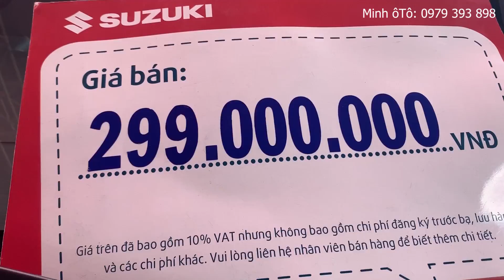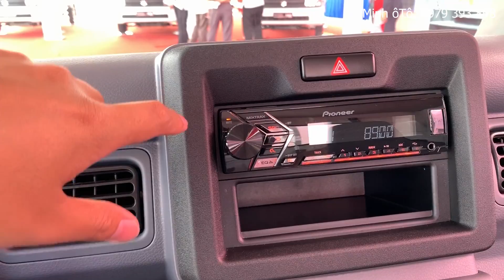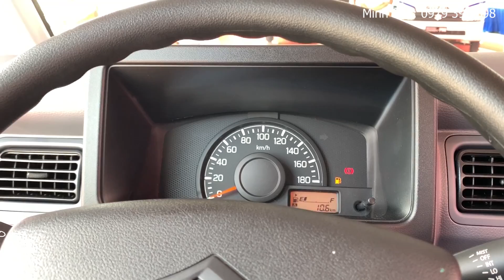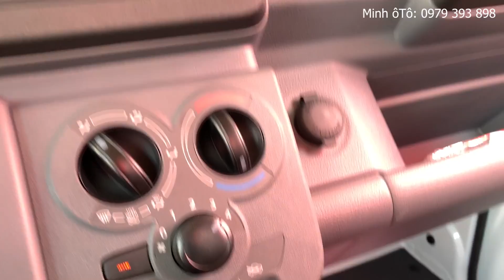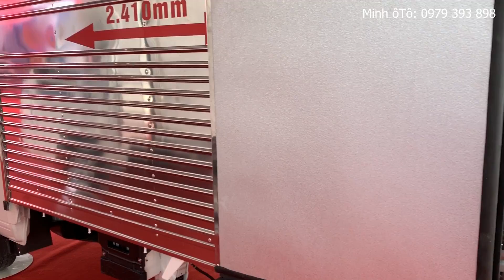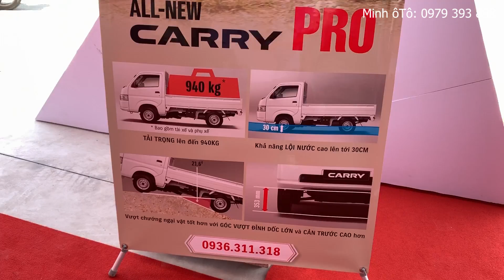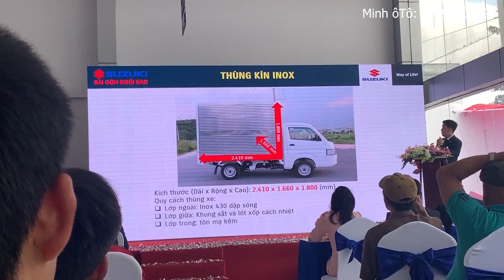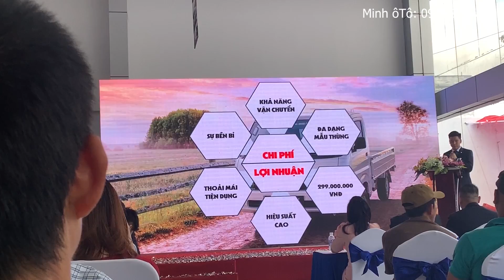Suzuki Super Carry Pro 2019 ✅ Nhâp khẩu nguyên chiếc Indonesia giá 299 triệu-Thay đổi hoàn toàn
Minh ôTô: 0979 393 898
Suzuki Super Carry Pro 2019 giá thùng lửng 299 triệu, nhập khẩu hoàn toàn từ indonesia, hỗ trợ trả góp tới 75% có 2 phiên bản thùng 2.41 mét và 2.67 mét cho khách hàng lựa chọn
Tháng 10 năm 2019 Suzuki đã cho ra mắt dòng xe Super carry pro 2019 với thiết kế hoàn toàn mới với một sô ưu điểm như:
THÙNG XE KÍCH THƯỚC LỚN
Kích thước thùng xe lớn mang đến không gian hành lý rộng rãi hơn. Nếu một ngày bạn cần chở thiết bị, máy móc, vật liệu hay là một mẻ cá lớn, bạn yên tâm sẽ có rất nhiều chỗ để mọi thứ bạn cần
TẢI TRỌNG SIÊU LỚN
Một trong những thông số quan trọng của các loại xe tải là khả năng chở được bao nhiêu. Super Carry Pro hoàn toàn mới có thể vận chuyển khối lượng lớn mà vẫn duy trì khả năng phân phối trọng lượng hoàn hảo.
THÙNG XE THẤP
Thùng xe chỉ cao 750mm, giúp công việc xếp dỡ hàng hóa trở nên dễ dàng hơn
CỬA MỞ 3 PHÍA
Giúp việc xếp dỡ hàng hóa dễ dàng hơn trong một không gian nhỏ hẹp
22 MÓC CÀI
Với 22 móc cài và dây ràng, có thể cố định nhiều loại hàng hóa khác nhau
ĐIỀU HÒA NHIỆT ĐỘ
Sau một ngày làm việc vất vả, còn gì bằng việc tận hưởng không khí mát mẻ trên đường về nhà.
CHỨC NĂNG TRƯỢT GHẾ
Ghế tài xế có thể điều chỉnh độ trượt trong khoảng 105mm, vì thế bạn có thể chọn được tư thế ngồi lái thoải mái nhất.
TAY LÁI TRỢ LỰC ĐIỆN:
Khi phải chở nhiều hàng hóa, tay lái trợ lực điện sẽ giúp giảm bớt sự nặng nhọc trong công việc. Thiết bị trợ lực điện điều chỉnh mức độ hỗ trợ dựa trên tốc độ của xe, cho cảm giác lái trực quan và dễ dàng hơn.
CẦN CHUYỂN SỐ TRÊN TÁP LÔ
Cần chuyển số được bố trí ở khu vực táp lô tạo không gian để chân rộng rãi hơn giúp bạn dễ dàng di chuyển qua lại bên trong cabin mà không cần ra khỏi xe
VỊ TRÍ GHẾ NGỒI THOẢI MÁI
Khoảng cách giữa các ghế ngồi được gia tăng thêm 89mm đồng thời khoảng sáng đầu cũng được tăng thêm 12mm
HỆ THỐNG TREO
Hệ thống treo trước theo kiểu thanh chống McPherson, mang đến hiệu suất tốt nhưng vẫn giữ độ dẻo dai.

Hệ thống treo sau theo kiểu trục cố định và nhíp lá đủ mạnh mẽ để Super Carry Pro có thể tải khối lượng hàng hóa lớn.
BẢO VỆ CHỐNG GỈ SÉT
Đôi khi, làm việc chăm chỉ không tránh khỏi bị bẩn. Nhờ các biện pháp chống gỉ và ăn mòn, chẳng hạn như sàn thùng được làm bằng thép tấm mạ kẽm và sơn lót và hàn kín gầm xe, Super Carry Pro hoàn toàn mới đã sẵn sàng để làm việc trong môi trường khắc nghiệt nhất.
TRỤC CƠ SỞ NGẮN
Trục cơ sở ngắn tạo một góc vượt đỉnh dốc tốt hơn trên các điều kiện đường gập ghềnh hoặc chướng ngại vật.
CẢN TRƯỚC
Cản trước được thiết kế cách mặt đất 353mm để giảm thiểu rủi ro hư hỏng khi lái xe trên đường gồ ghề.
CỔ HÚT GIÓ
Cổ hút gió được đặt ở vị trí cao, ngay dưới thùng hàng, cho phép xe di chuyển qua mực nước cao tới 30cm.
ĐỘNG CƠ 1,5 L
Động cơ dung tích 1,5 lít nhẹ, tiết kiệm nhiên liệu nhưng cho công suất và mô men xoắn lớn, lý tưởng cho việc tải nặng.
BÁN KÍNH VÒNG QUAY TỐI THIỂU
Nhờ chiều dài cơ sở ngắn nên bán kính vòng quay tối thiểu của xe Super Carry Pro chỉ là 4,4 mét, cho phép bạn dễ dàng xoay trở trong một không gian hẹp
HỆ THỐNG BÁO ĐỘNG
Hệ thống báo động và chìa khóa mã hóa điện tử sẽ bảo vệ xe Super Carry Pro khỏi bị trộm cắp.

THÔNG SỐ KỸ THUẬT CỦA XE
KÍCH THƯỚC
Chiều dài tổng thể    mm 4.195
Chiều rộng tổng thể    mm 1.765
Chiều cao tổng thể    mm 1.910
Chiều dài cơ sở    mm 2.205
Vệt bánh xe  Trước  mm 1.465
  Sau  mm  1.460
Chiều dài thùng (nhỏ nhất / lớn nhất)    mm 2.375 / 2.565
Chiều rộng thùng    mm 1.660
Chiều cao thùng    mm 355
Khoảng sáng gầm xe    mm 160
Bán kính vòng quay tối thiểu    m 4,4
KHUNG XE
Hệ thống lái    Bánh răng - Thanh răng
Phanh  Trước  Đĩa thông gió
 Sau  Tang trống
Hệ thống treo  Trước  Kiểu MacPherson & lò xo cuộn
 Sau  Trục cố định & Nhíp lá
Lốp xe    165/80 R13
KHUNG GẦM
Lốp và bánh xe   165 R13 + mâm sắt
Lốp dự phòng   165 R13 + mâm sắt